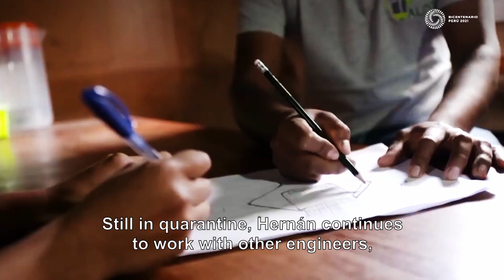03 - Los valores de las peruanas y peruanos del Bicentenario - Hernán Asto